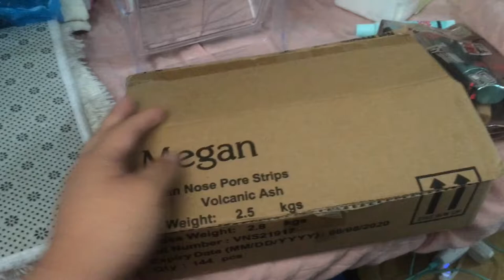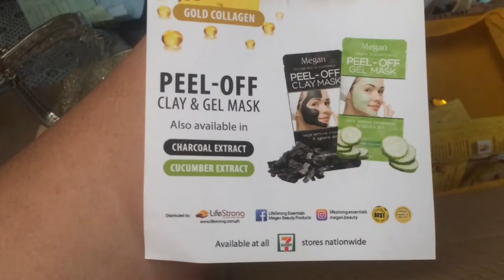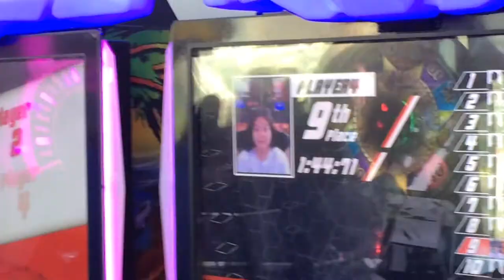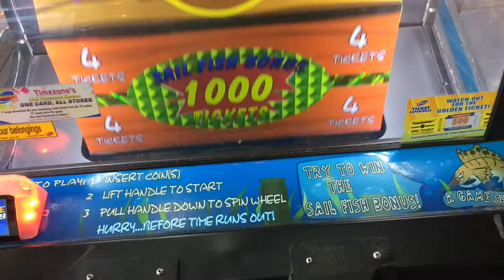VLOG #41: Korean BBQ for a WEEK with the COUZXCS + May Nagpadala! | Jann Marwin Liwag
OPEEEEEEEEN FOR MORE INFO!
Watch it in HD!!!
(Adjust your volume especially when using earphones)

Vlog Filmed: May 6, 8 & 9, 2018

Hi guys! Welcome to another video from me, JML, that's me. YAZZERS! Hi! I am Jann Marwin Liwag. An 18 year old Filipino Youtuber who does random videos (Lifestyle, Hauls, Vlogs, Challenges, Travel, Beauty, well almost about everything)

So for this vlog, I noticed na I cousins ko ang kasama ko buong week hehe. Blood is thicker tahn water (ano daw, ang mema ko HAHA!) Korean BBQ is the best with your cousins!

!!!  F O L L O W   A N D   S U B S C R I B E  !!!

If you are a brand or a company,

FACTS:
Name: Jann Marwin Liwag
Nationality: Filipino (3/4 Filipino, 1/4 Japanese)
Country: Philippines
Age: 18
Device used: iPhone 5S
Editor: iMovie

COMMENT DOWN THE RAINBOW EMOJI TO CONFUSE PEOPLE, HEHE! Love you all! MWA!

JML